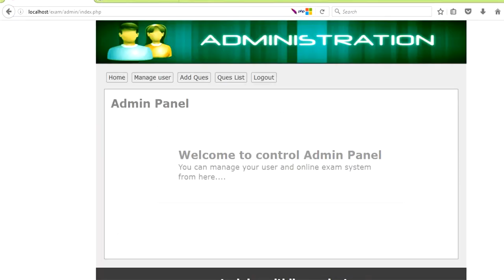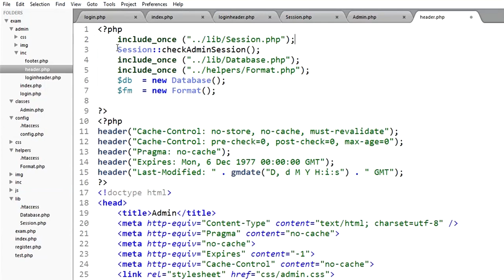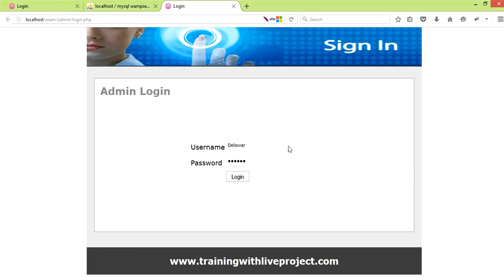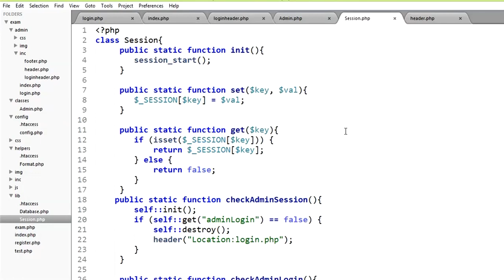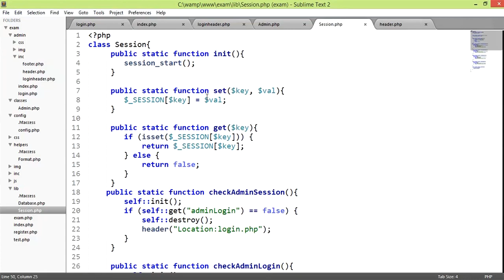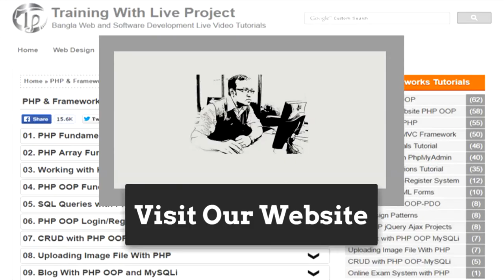Online Exam System PHP OOP jQuery AJAX (Admin Logout) Part:07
Bangla Tutorial with live project: Online Quiz/Test/Exam system project in PHP OOP jQuery AJAX. In this Tutorial you will learn how to make logout functionality.